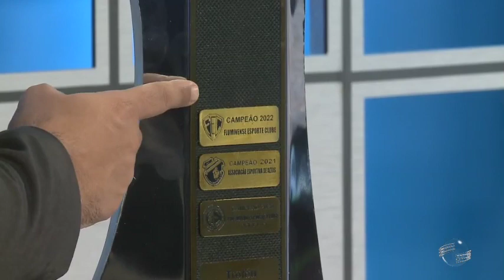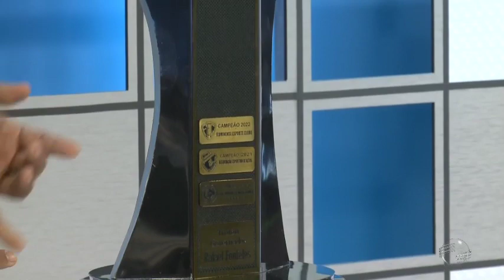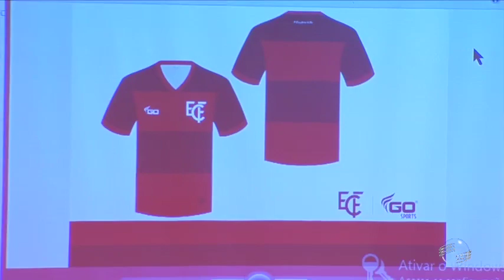River e Fluminense decidem campeonato piauiense de futebol. Veja a data e o local dos jogos